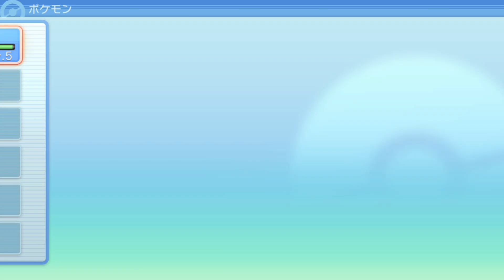【ポケモンBDSP】最強の御三家 簡単厳選入手方法【ブリリアントダイヤモンド/シャイニングパール】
御三家 ヒコザル ポッチャマ ナエトルの厳選方法を紹介します！